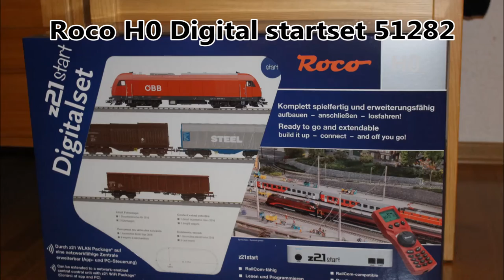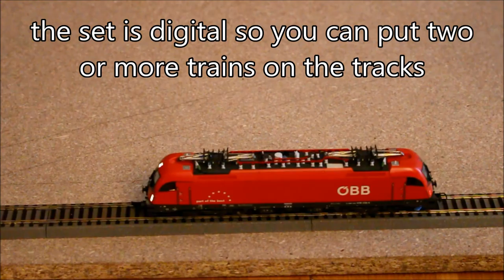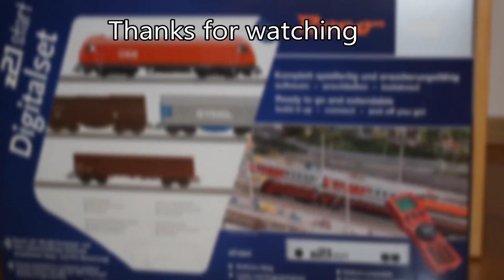Roco H0 Digital startset Rh 2016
Das ist ein Set Vorstellungsvideo von meiner Modellbahn.